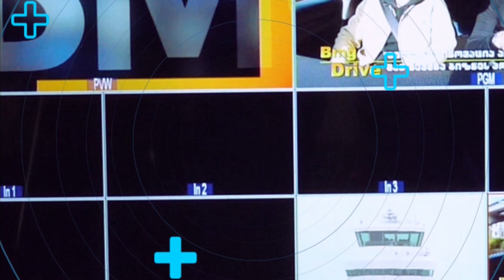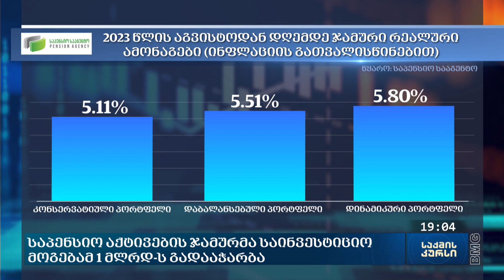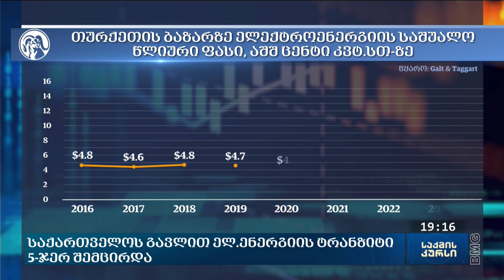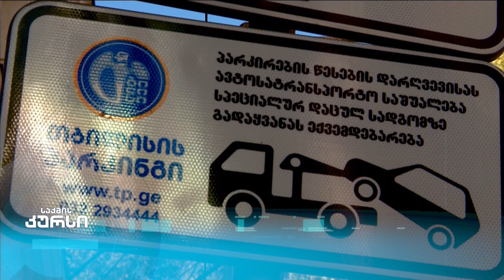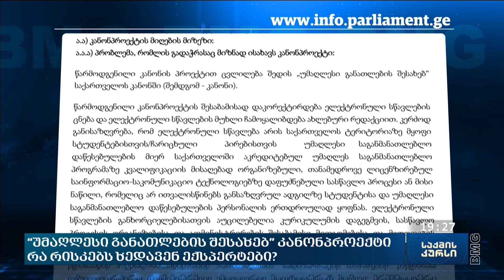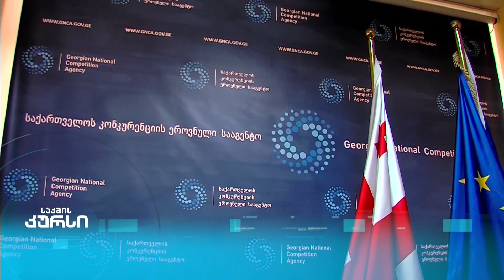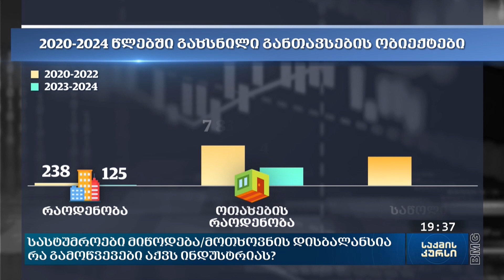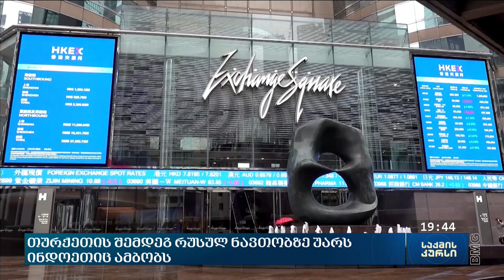საქმის კურსი - 21.03.2024_19:00 - გადაცემა სრულად